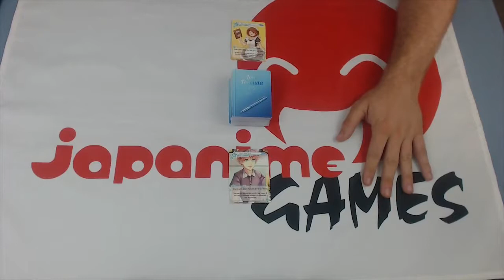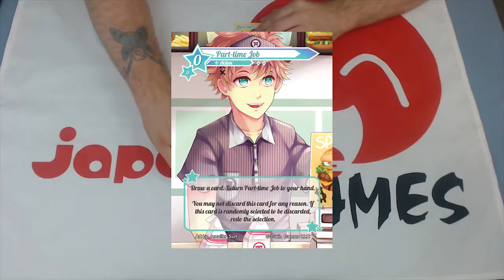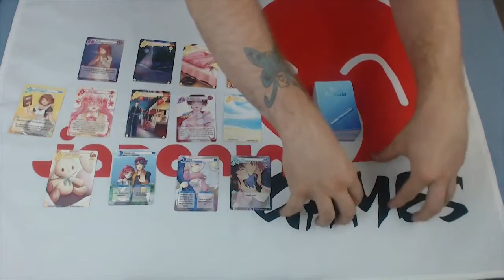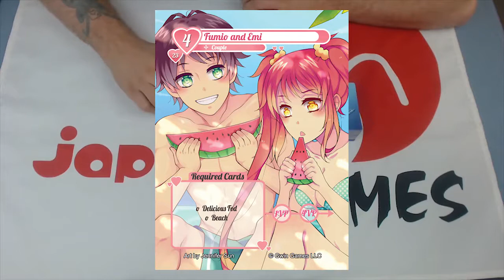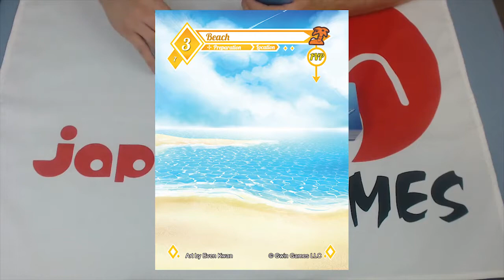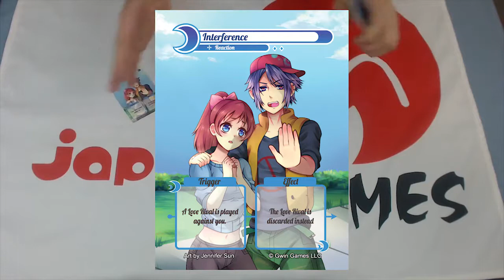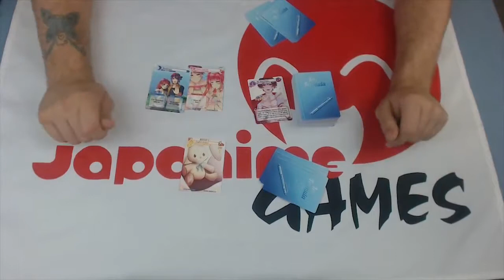Learn To Play Love Formula - Japanime Games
Learn to play Love Formula with Japanime Games Team Member Robert DeRouin!

Love Formula is a card drafting game for 2 to 4 players in which you attempt to create the perfect date for your favorite couples while sabotaging the efforts of your opponents to do the same! Players earn victory points by preparing a uniquely suited date for their couple, but they can lose points when catastrophe strikes! The player with the most victory points wins!

We bring Japan to you! Japanime Games is dedicated to importing and translating the finest board games and card games from Japan and beyond.

Japanime Games celebrates over a decade of connecting fans from around the world with high-quality table top games inspired by anime.

For over a decade, we’ve committed ourselves to uniting the wonderful world of anime with the classic comfort of tabletop games — a fusion that brings the best of Japanese culture right to your table.

Japanime Games imports and translates the best games from Japan and makes them accessible to a wider audience. Japanime’s board and card games feature exceptional art coupled with engaging gameplay, as well as high-quality accessories.